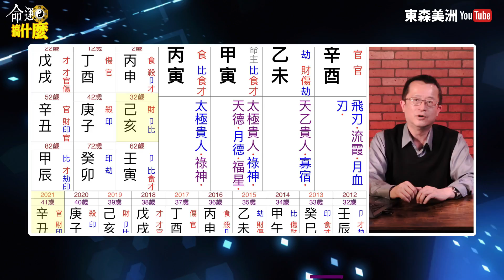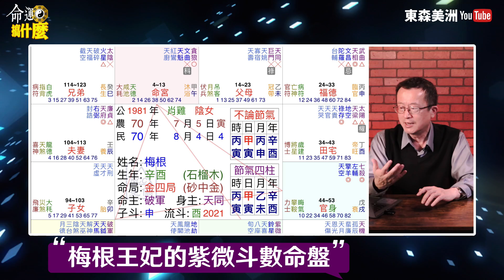《命運搞什麼?》英國哈利王子與梅根接受專訪背後祕辛 | 哈利王子將上演”王子復仇記”? | 梅根攀附權貴是為了打造自己未來舞台? | 剖析哈利王子與梅根的紫微斗數秘密 | 命理大師 李秉信 老師